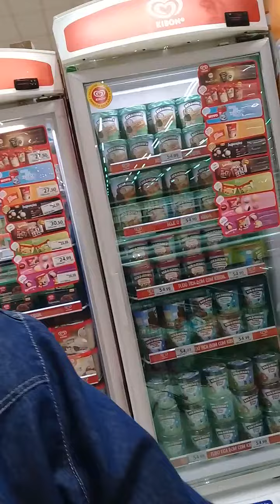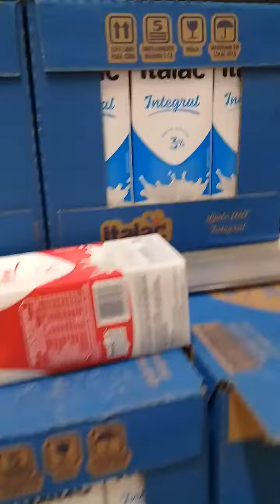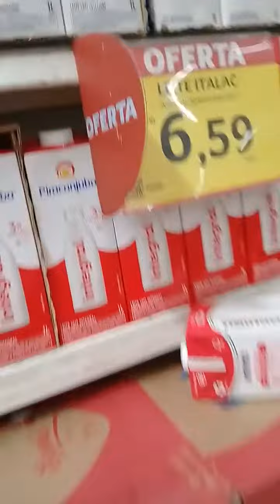Compras do mês julho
bem vindos amigos e amigas 💕
escreve _se
curta
compartilhe